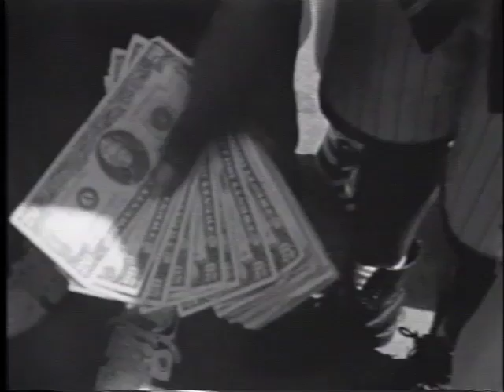Robert S. "I Sell Rock" 1992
A local music video from the vaults.